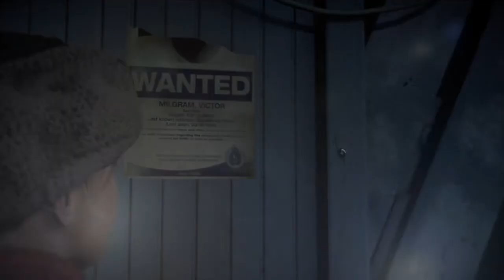Until Dawn Part 1